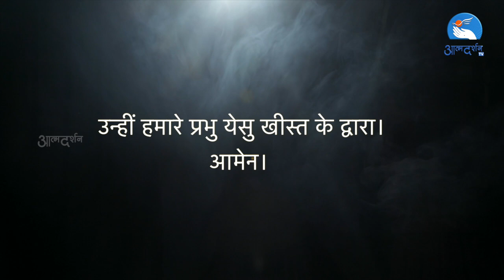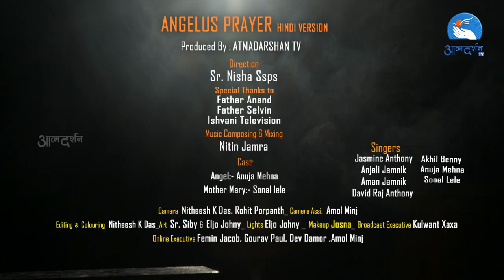Angelus Prayer (Hindi Version) By Atmadarshan Tv || 2022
Credits

Produced By
Atmadarshan TV

Studio
ADTV Studios Chapel Of Graces

Director
Father Anand

Program Manager
Sister Nisha SSpS

Video Direction
Sister Nisha Ssps

Special Thanks
Father Anand
Father Selvin
Ishvani Television

Vocal
Jasmine Anthony
Anjali Jamnik
Aman Jamnik
David Raj Anthony
Akhil Benny
Anuja Mehna
Sonal Lele

Music Composition & Mixing
Nitin Jamra

Camera
Nitheesh K Das,
Rohit Porpanth

Camera Asst.
Amol Minj

Editing And Colouring
Nithesh K Das

Lights
Eljo Johny

Art
Sir. Siby & Eljo Johny

Makeup
Josna

Cast
Angel : Anuja Mehna
Mother Mary : Sonal Lele

Broadcasting Executive
Femin Jacob
Gaurav Paul
Dev Damor
Amol Minj

Online Executive
Kulwant Xaxa

Now Availabile in Jio Tv